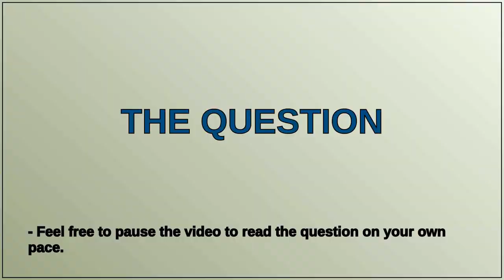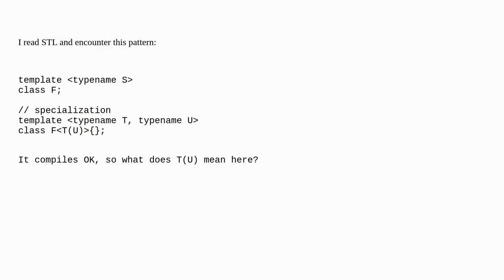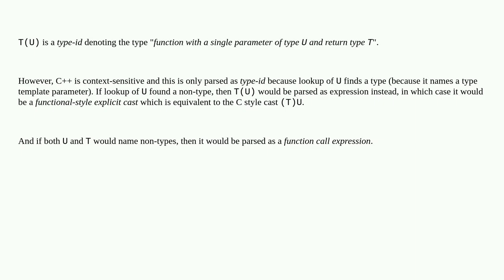T(U) - What does this syntax mean in c++ template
A special thanks goes out to the community

  c++